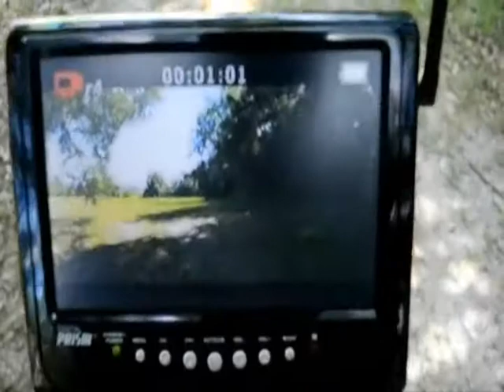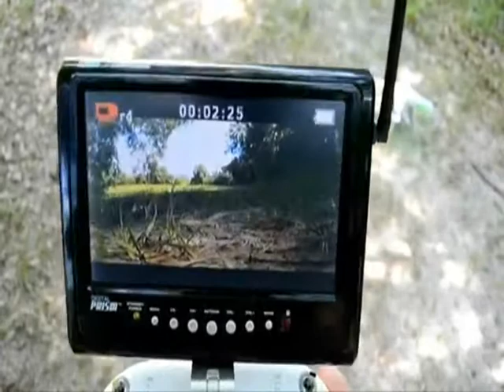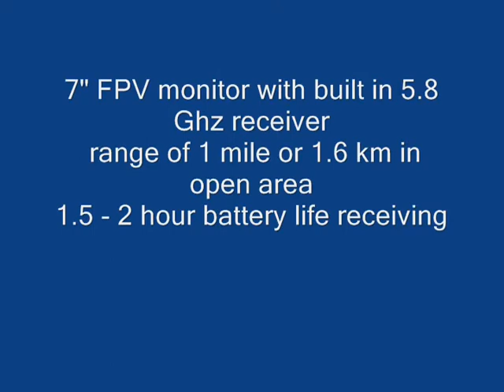DJI PHANTOM FULL PLUG & PLAY FPV KIT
A SIMPLE APPROACH TO AERIAL VIDEOGRAPHY.